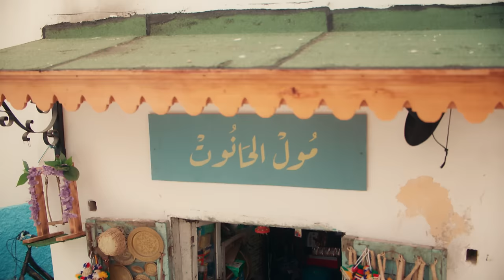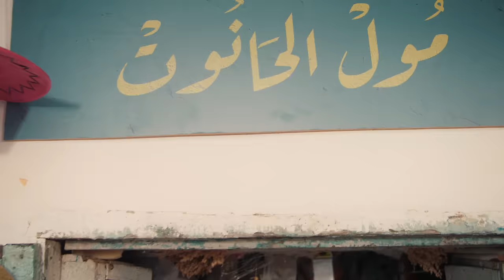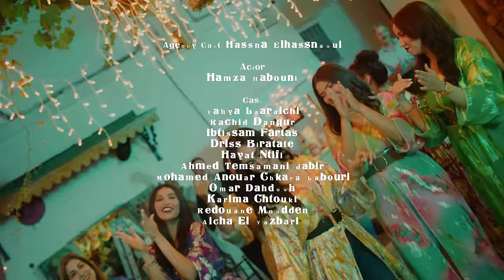Zaynab - Mchat Alik (Official Music Video ) / زينب - مشات عليك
كلمات ألحان : خالد سلام
توزيع : بلال أفريكانو
إخراج: حمزة اليملاحي
التوزيع الرقمي: Believe

Lyrics:

وش عقلتي على دك النهار فش كنا مازال صغار
ا يا لغدار
عقلتي على دك الصباح
فش عييت ما نشرح
كنتي نتايا لي غلطان و انايا طالبه السماح العدو
و مشات عليك العمر مشات عليك
و مشات عليك مشات عليك مشات عليك الخاين مشات عليك
و ليوم ماشي كيلبارح مابقيتيش ليا صالح
وا ميك عليا اه

وش عقلتي على دك العشيه فش جيتي حيحتي عليا
بسبابها هيا
عقلتي على دك المره فاش تلفتي الهضره
قلتي ليا وحلت لي و نتايا شفتي الزعره العدو
مشات عليك ...

الزمان رباني و وباني يا نا و يانا
علمني بلي العيشه بلا شان ما كاين لاش
نشري اللي شراني يانا و يانا يانا
و اللي باع برخيص نبيعو انا ببلاش اه

و مشات عليك ..